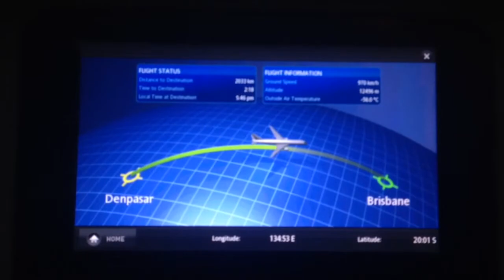Bali 2018!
Sorry for not posting in ages but i'll try and post more often, please comment what you want more of, like challenges, tutorials, dance videos or vlogs? Thanks! xox
Facebook ~ Taj Alderton